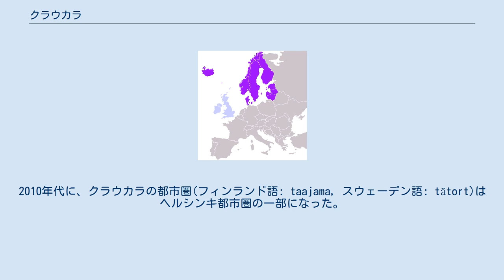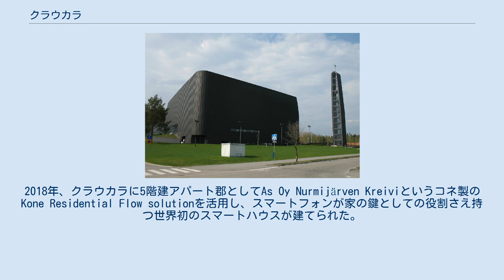クラウカラ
クラウカラ (フィンランド語: Klaukkala フィンランド語発音: [ˈklɑu̯kˈkɑlɑ]; スウェーデン語: Klövskog [ˈklø̂ːvskuːɡ], スウェーデン語発音: [ˈkløːvskuːɡ]) はフィンランド、ウーシマー県のヌルミヤルヴィ市内の、ヴァルキヤルミ湖近くにある村。
ヌルミヤルヴィ市内で最大の村であり、しばしば別の都市であると間違われる。
2010年代に、クラウカラの都市圏(フィンランド語: taajama, スウェーデン語: tätort)はヘルシンキ都市圏の一部になった。
 人口は18000人で、ヌルミヤルヴィで最も人口が増加している地域でもある。
ヌルミヤルヴィの教会村を超えた1960年代から人口が増加しはじめた。
970年代にはそれまでヌルミヤルヴィで最大であったラヤマキの人口を抜いた。
当時、クラウカラの人口は2500人を超えていた。
最近では、クラウカラの人口はウーシマー県の3つの町であるハンコ(8,386人)、カルッキラ(8,809人)、ロヴィーサ(14,873人)のどれよりも多い。
特に子連れの家族を惹き寄せる、ヘルシンキ中心部から車で30分の距離がある田舎の村であるクラウカラには主にヘルシンキ大都市圏からの移住者が相当いる。
不幸にも、急速な人口増加が原因となり、朝と午後の地域での問題を起こす交通渋滞で悪名高い村となった。
 2000年代初頭には多くの一戸建て住宅がクラウカラに建設されたが、最大で4分の3の新築住宅がアパートや連棟式集合住宅、二戸建住宅に変わった。
2018年、クラウカラに5階建アパート郡としてAs Oy Nurmijärven Kreiviというコネ製の Kone Residential Flow solutionを活用し、スマートフォンが家の鍵としての役割さえ持つ世界初のスマートハウスが建てられた。
 ウィキメディア・コモンズには、クラウカラに関するカテゴリがあります。